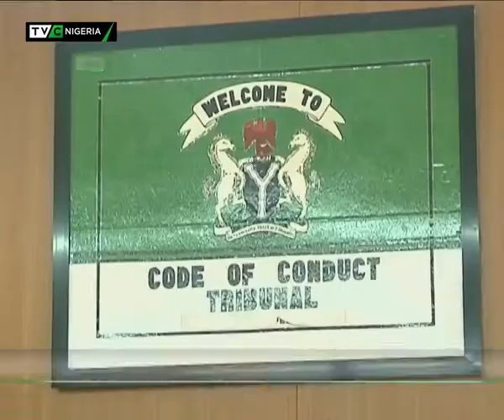Ugochi Oluigbo interviews Sifon Essien on CCT's discharge of Saraki